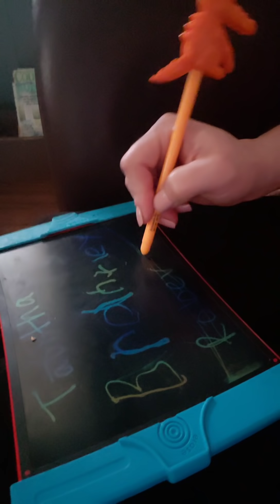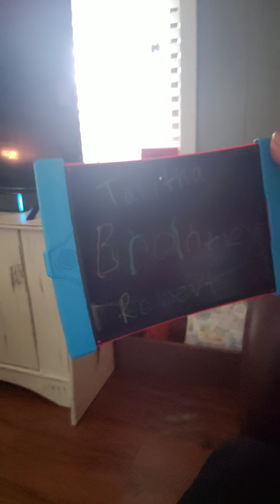Pie face pie